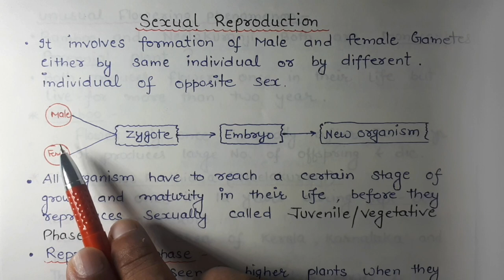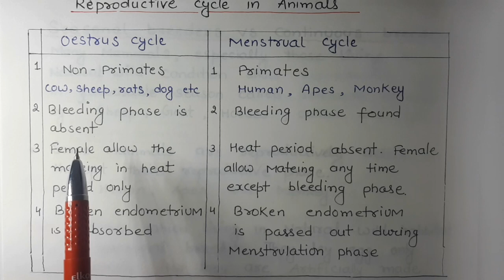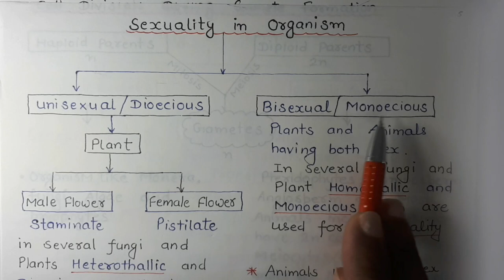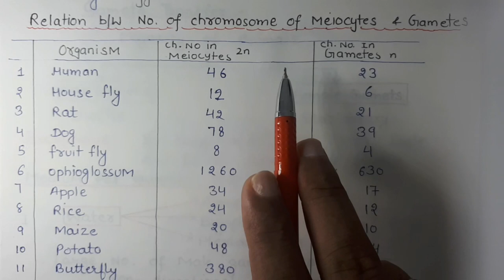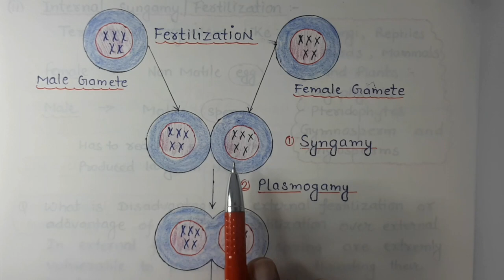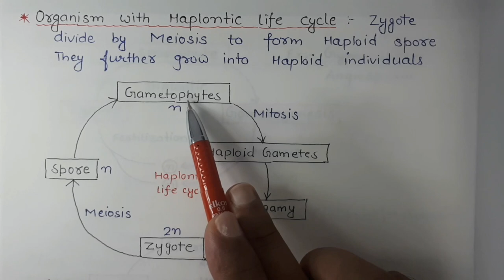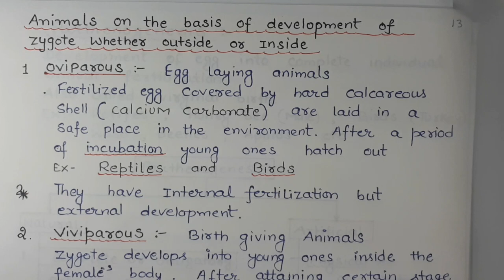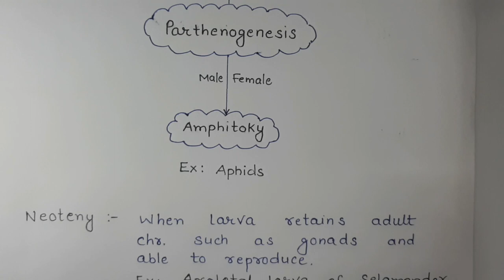Reproduction in organism |Sexual Reproduction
Bhupendra Biology Concept
Sexual reproduction in organisms